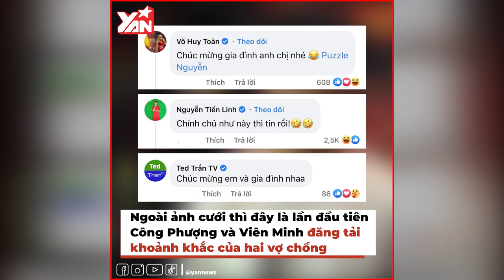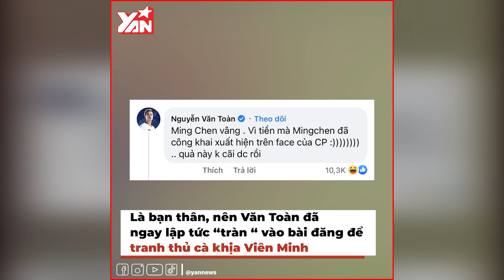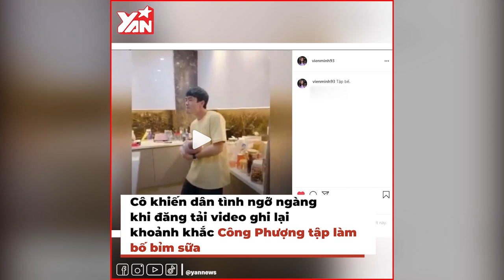Viên Minh vượt cạn thành công trong mùa dịch, Công Phượng chính thức lên thiên chức làm bố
Hãy theo dõi Yan trên:
✔️Youtube Yan News :